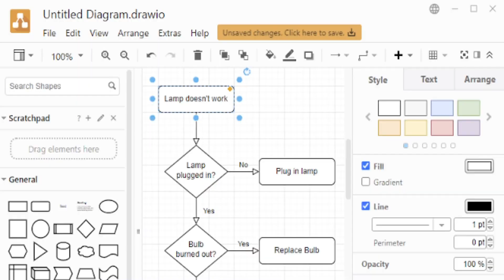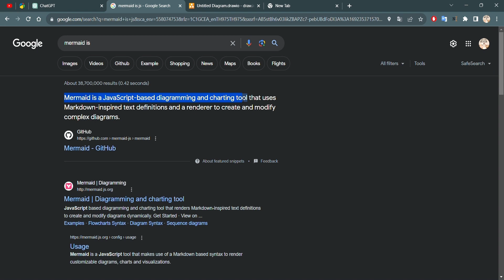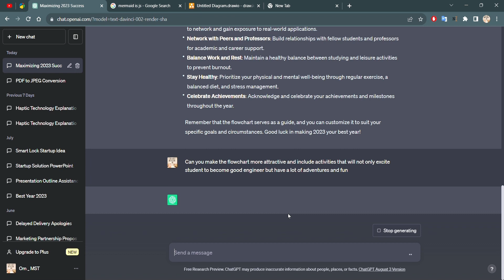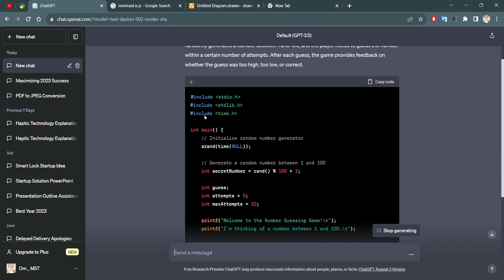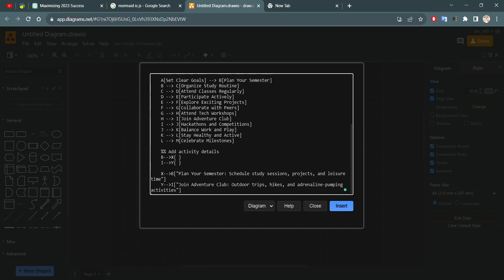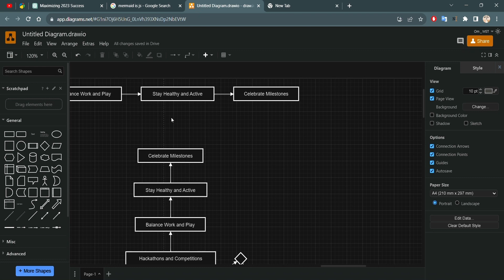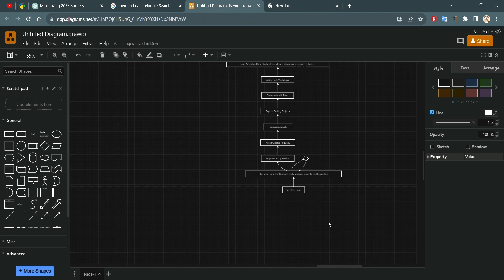สร้าง Flowchart ง่ายๆผ่าน Chat GPT (￼￼create a flowchart using chat GPT￼￼)